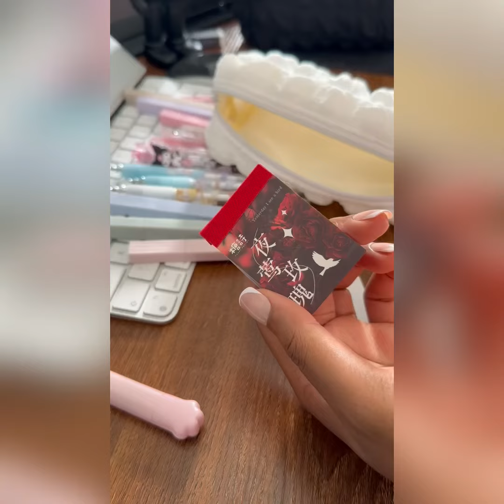ASMR What’s In My Pencil-case 2023 | Back To School Pencil-case Tour | Stationery Haul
Hello guys this is a quick what’s in my pencil case tour hope you will enjoy it … Most of the products here. L’ve used them on my channel here . If you would like to buy anything please click link on our YouTube page . It will take you directly to the store